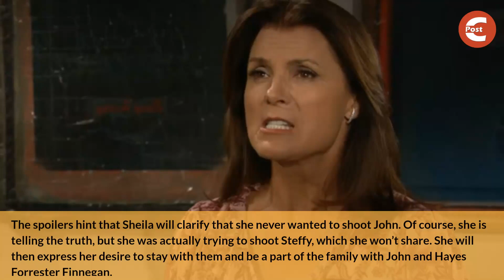Bold and the Beautiful Spoilers: Carter Gets Katie Shocking Bombshell, Sheila Begs Steffy an Apology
Sheila Carter wants to make a deal with Steffy Forrester and John “Finn” Finnegan. Thomas Forrester has lost his job. Katie Logan is thrilled to know that her heart is completely fine. How will the story move forward? Check out below for the answers.